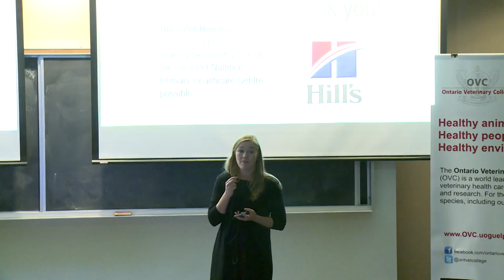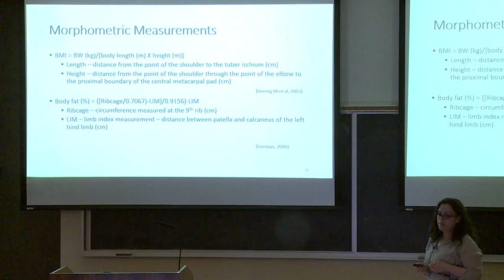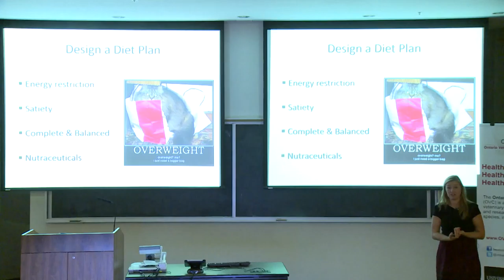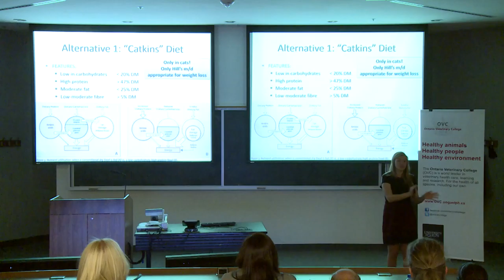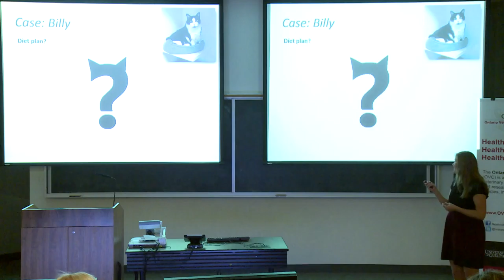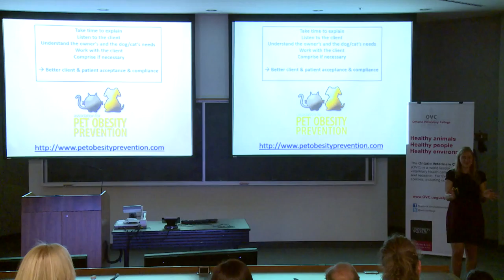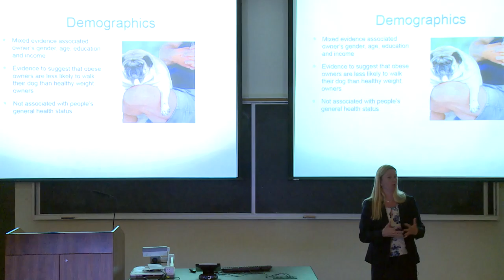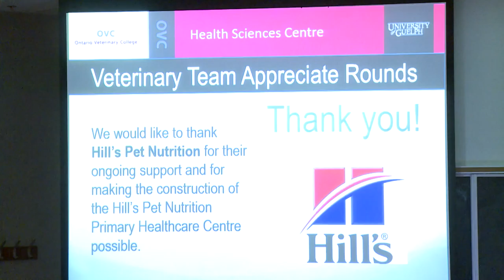Tipping the Scale An Integrative Approach to Obesity and Weight Loss" (edited version)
Tipping the Scale An Integrative Approach to Obesity and Weight Loss
(Edited Version)